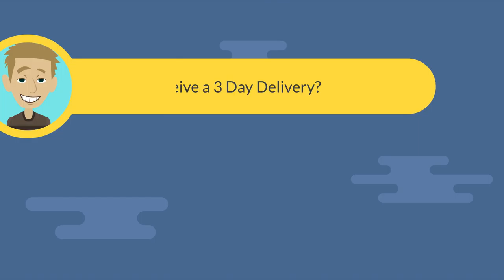GaaS Cloud vs Brick and Mortar Grocery Stores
GaaS Cloud vs Brick and Mortar Grocery Stores. Watch Now and Learn More!

GaaS Cloud is a grocery as a service cloud. Our revolutionary idea is now a reality. We invite you to purchase your groceries online in the comfort of your home, on the go, and or, at the office. GaaS Cloud offers a full service environment, that emphasize healthy organic foods and more. GaaS Cloud is the new solution for the consumers growing demand in health and wellness. GaaS Cloud is a division of The Sen-Will Group. Thank you for shopping online with GaaS Cloud!